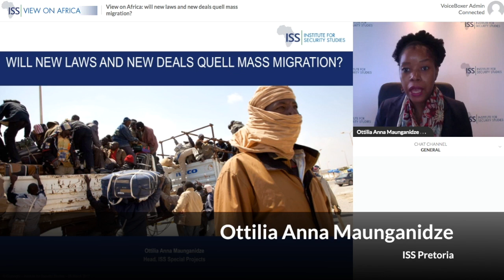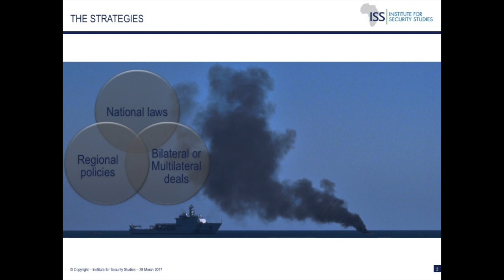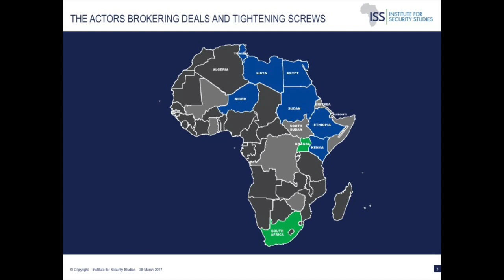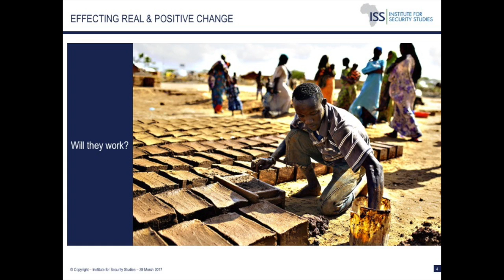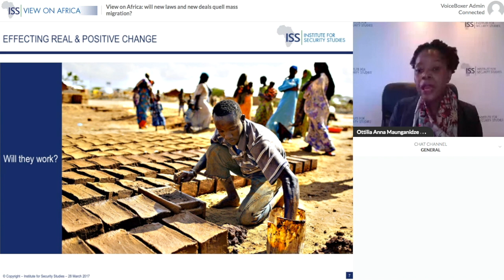View on Africa: will new laws and new deals quell mass migration?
The responses of individual states seem inconsistent with those proposed by the African Union.